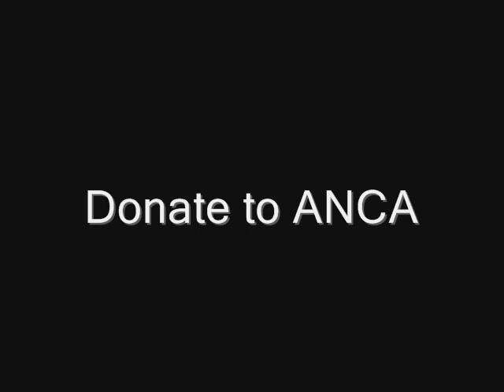Erdogan's License to Lie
Watch Turkish PM Erdogan's most recent denial of the Armenian Genocide during his December 8th interview with PBS talkshow host Charlie Rose.